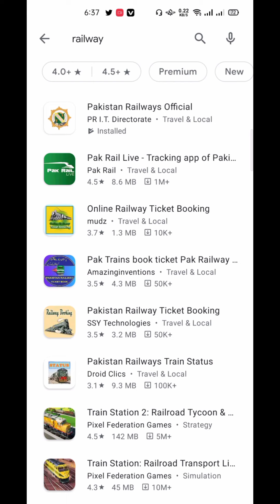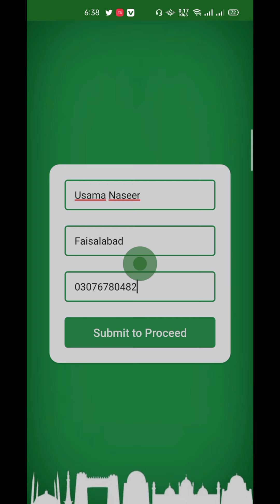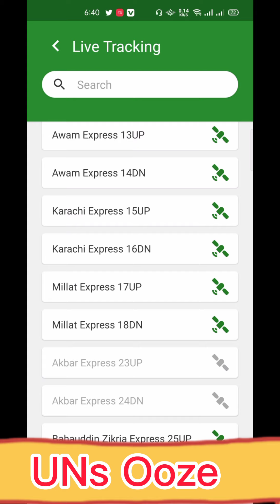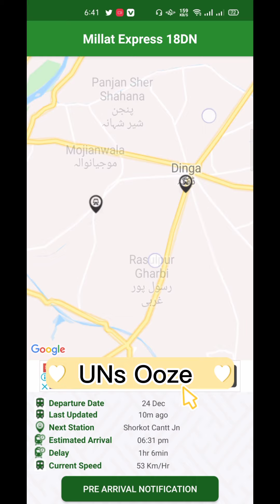Train k jgah ka pta kese krei? || how to track your train location?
Iss wqt aapki train khaa hai?
Aapki train kb puhnche gi?

To know the live location of your train in Pakistan. See this video... Ja zaa k Allah